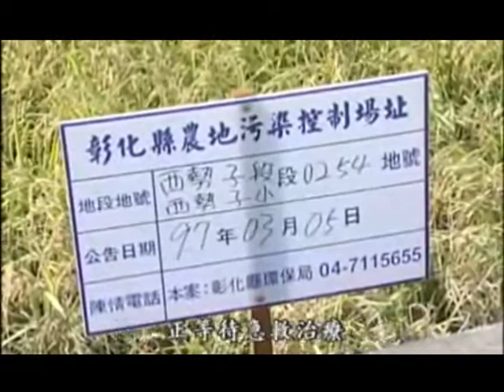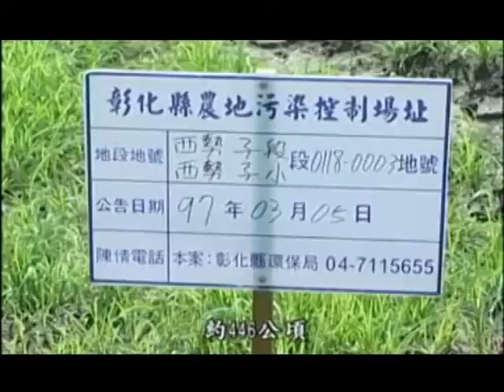鎘米事件(台灣).mpg